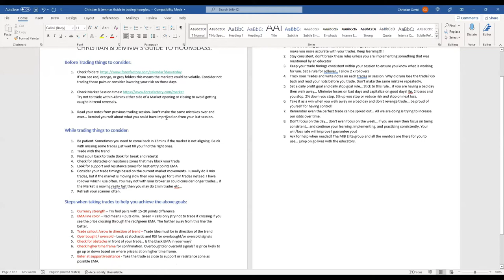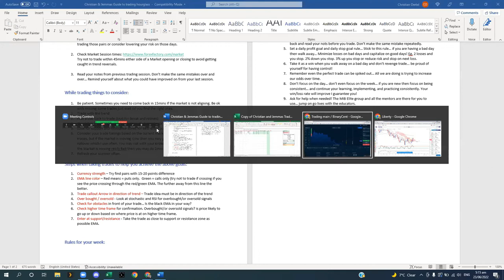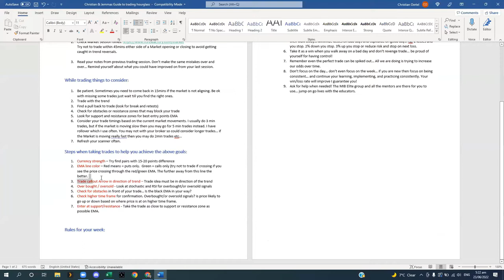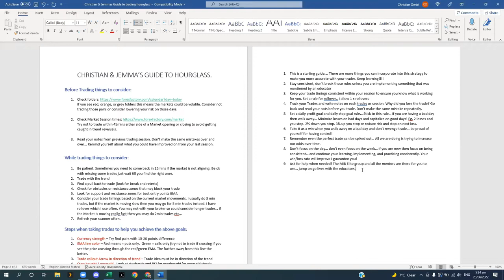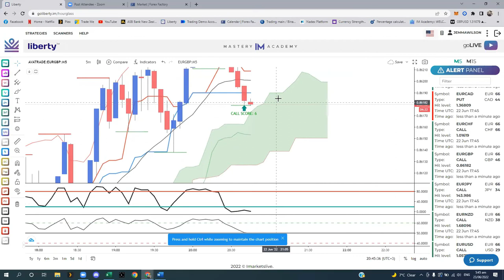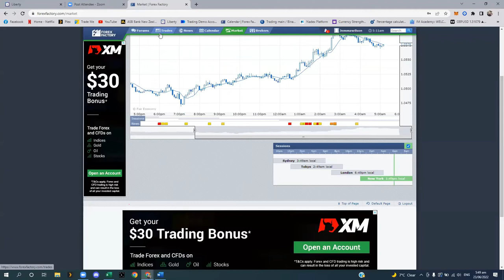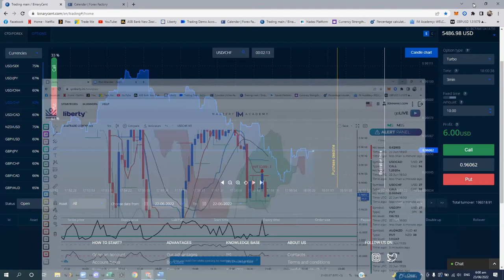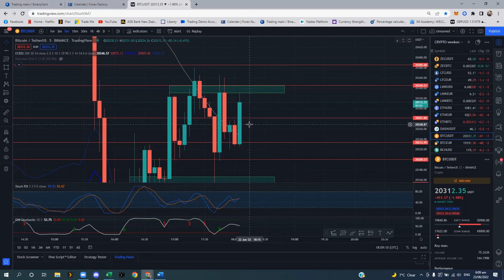Christian and Jemma Trading/Training with the Team 23/06/2022 (Hourglass full strategy short recap)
We do a quick complete run down on the hourglass strategy and take a few live trades with the team... We also do an impromptu chart mark up on TradingView at the end of this session